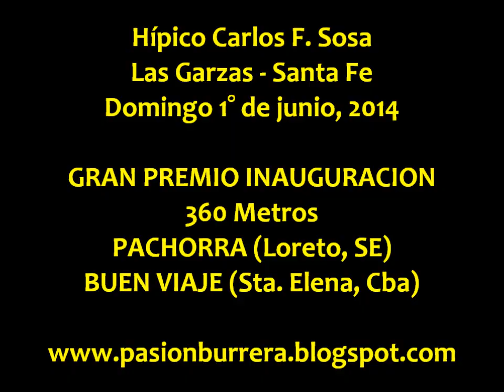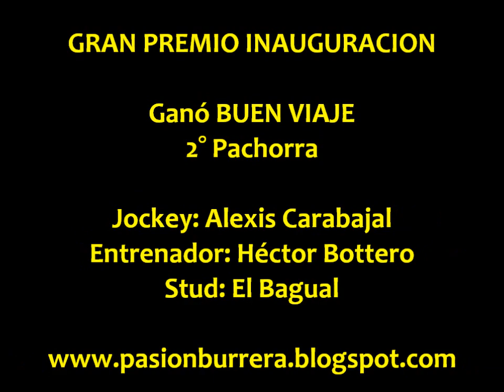Buen Viaje, Las Garzas (01-06-14)